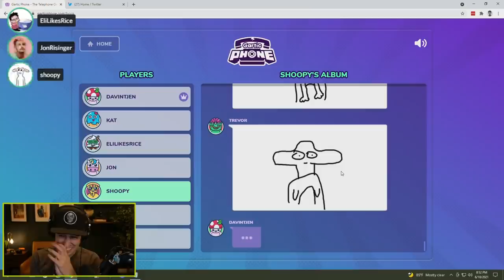Best Of Trevor Collins 7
The Seventh of the best of the Trevor Collins videos.